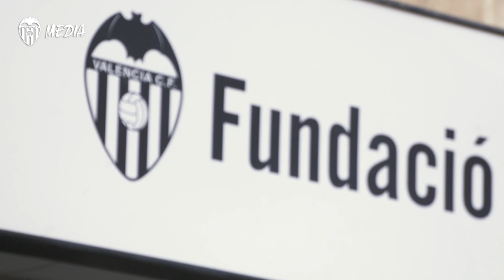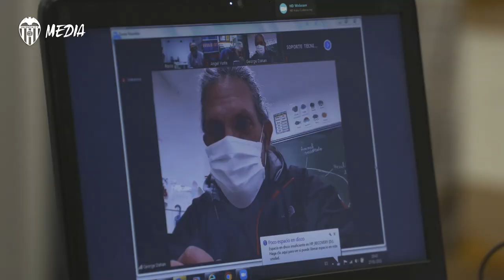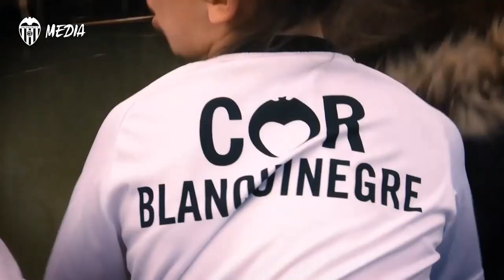WELCOME ESCOLES COR BLANQUINEGRE 2020-21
Más que nunca, Escoles COR Blanquinegre. La 2020.21 es la sexta temporada de esta acción social educativa.

Enjoy our Valencia CF Welcome Escoles Cor Blanquinegre!